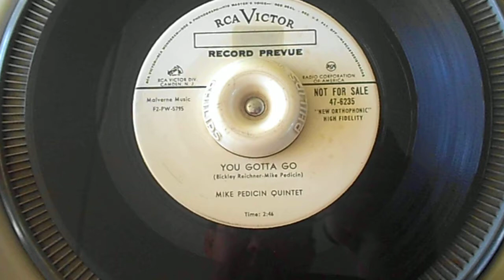Mike Pedidcin Quintet You Gotta Go RCA 5795 US Promo.